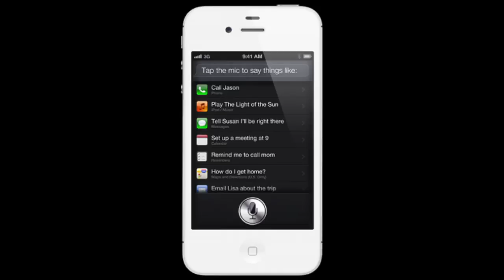GLaDOS on iPhone 4S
GLaDOS invades the iPhone 4S